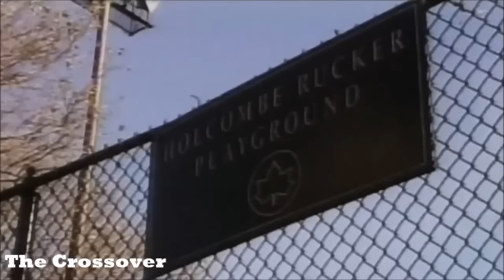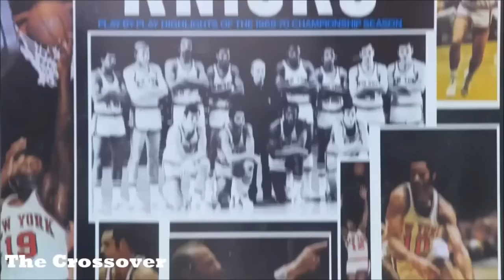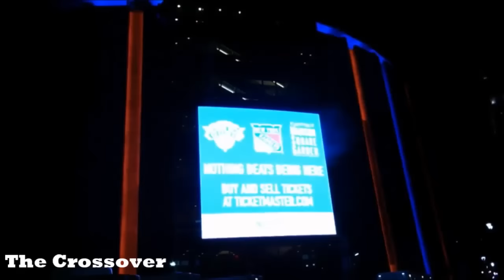405 NBA Open Court - New York Basketball